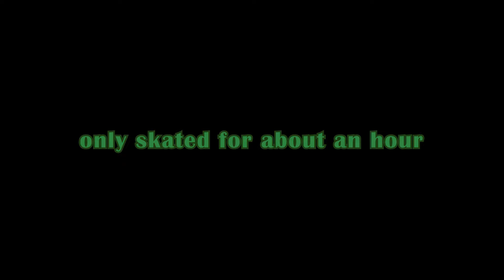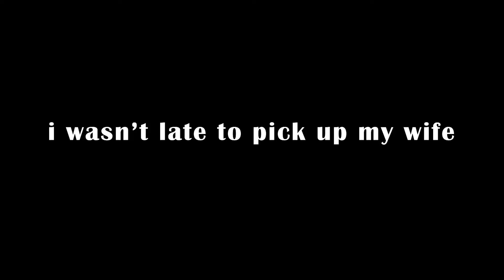ST16 - ROXHILL SKATEPARK | West Seattle, WA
I still remember hearing when Roxhill Skatepark opened up when I was a little kid in the greater Seattle area. When we learned that the park was going to have obstacles from Street League set into the park itself, and that we were going to be able to skate on the same features that the pros did their contest tricks on, we were mind blown to say the least. It wasn’t often that pro skateboarders from across the country would make their way to the Seattle area, so when any skateboarder with a name made their mark on a local spot, all of the skateboarders in the area were guaranteed to hear about it. Roxhill being one of the only parks around the Seattle area that had actual spots from SLS, it quickly became renowned as a standard for a street skatepark for the area. Fast forward over a decade later, this park still has flow and features to keep even the best skateboarders challenged and entertained. Not to mention that some of the tricks done at that contest in 2011 are still mind boggling to this day when you see what some of these features look like in person.

My favorite feature here is definitely the A-Frame Hubba. There are so many ways to skate that thing, and I’ve personally seen all of my favorite skateboarders growing up absolutely destroy that thing. The other notable detail about this park in my eyes is all of the perfectly sized rails. It’s a perfect skatepark to take the tricks you have solid to the next level, to something a little larger and longer. This park may not seem huge, but it demands respect.

I knocked out this Skatepark Tour Episode in summer 2023, and I’m glad it went so well! I only had 3 short sessions at this park, but I had fun picking creative lines and making sure you guys would get a glimpse at all of the different things to skate at this park. Shoutout to skaters I met, I’m glad another memory is laid down in the books. Also, I still use that Nintendo Switch to this day.